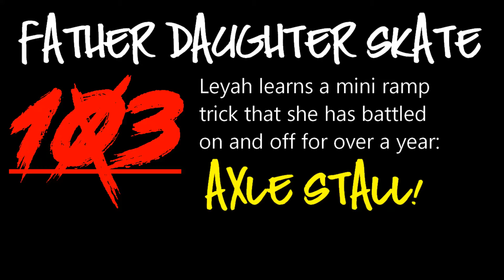Father daughter skate 103: Leyahs first axlestalls in the miniramp! :-)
So Leyah can do quite a few tricks in the miniramp, but she has never been anywhere near close to landing an axlestall in the mini, and she has struggled with that trick on and off for well over a year! This day, she finally slays that dragon! I skate a couple of tricks as well, but this was not the best day for me. I had been coaching beginners for a couple of hours before shooting this video and I was hungry and tired, and not really warmed up enough (I don't do all that much skating myself when coaching). But it was a fun sesh regardless, the whole family was on site, and my seven year old son took the time to show off some fancy dancing! xD We hope that you like this video, and if you do feel free to give it a thumbs up, place a comment and (if you have not done so already) pls pls pls pls subscribe! :-P